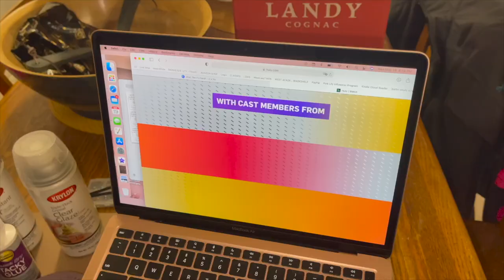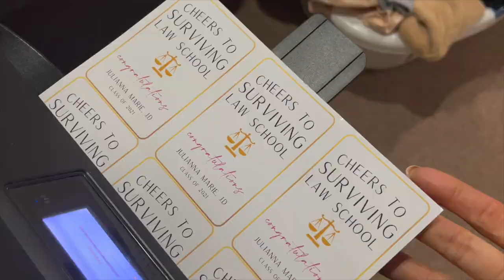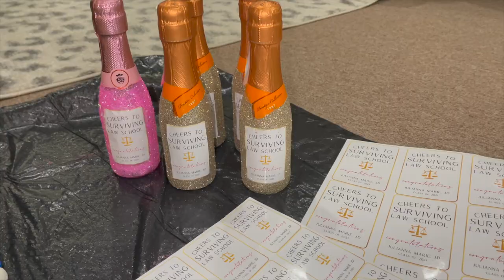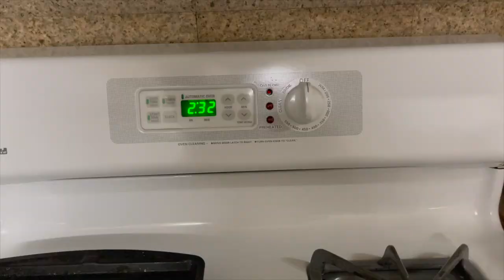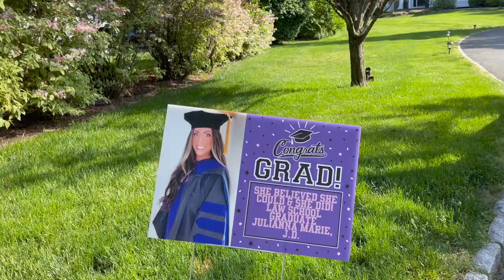MY *EXTRA AF* LAW SCHOOL GRAD PARTY VLOG | (setting up + BTS)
**OPEN FOR LINKS + ALL THAT GOOD STUFF**

WELCOME TO MY *EXTRA AF* LAW SCHOOL GRAD PARTY VLOG !!! I'm super excited to share this vlog with you guys. After hours of planning and preparation, it was so nice to see everything come together at the end. My family went above and beyond to make this party absolutely perfect and I cannot thank them enough💖

I hope you enjoy my law school grad party vlog & the behind the scenes (BTS) clips☺️

Remember, if you have any questions about law school (or anything really!), I'm always happy to answer your questions in the comment section below.

IMPORTANT LINKS:
↳ AMAZON STOREFRONT (all desk accessories, law school essentials, + amazon favorites linked here)